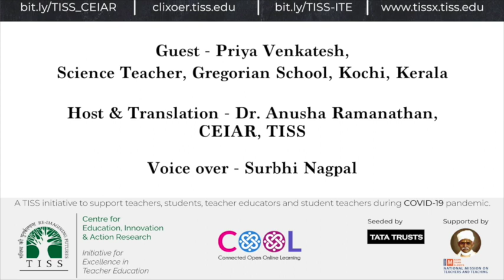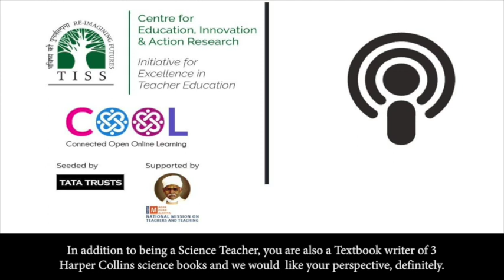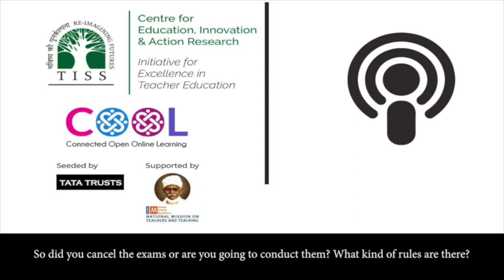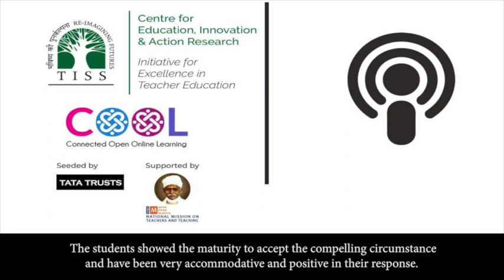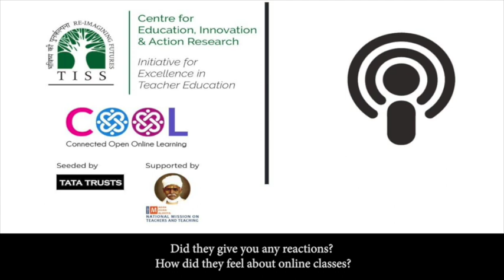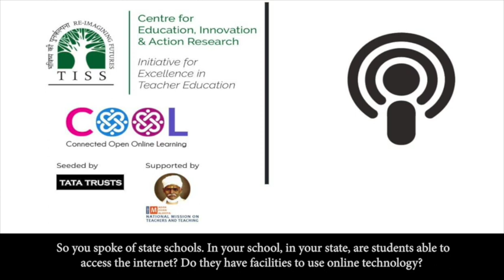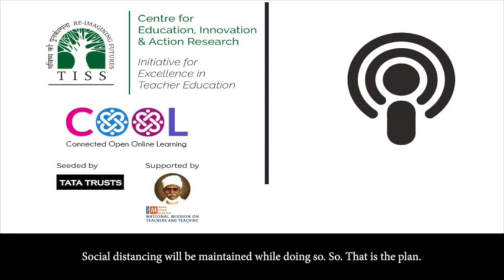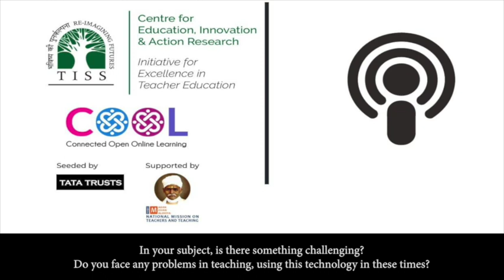[COOL Podcasts| Edtech Weekly| Voices from the Ground] Episode 8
Priya Venkatesh, Science Teacher, Gregorian School, Kochi shares what she, her school and her state do.

94% students can access online technology in Kerala. Is learning smooth? What does Priya miss about school?